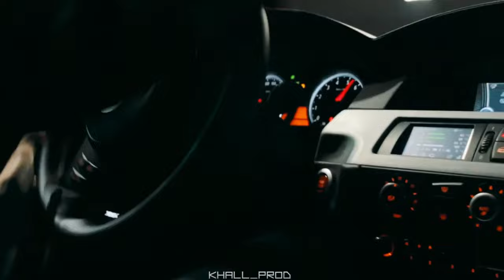STRELNIKOV, ARCH - МАРАКУЙЯ Remix (2024)